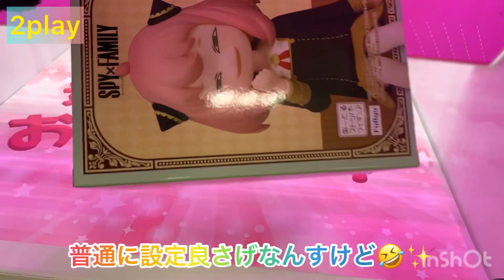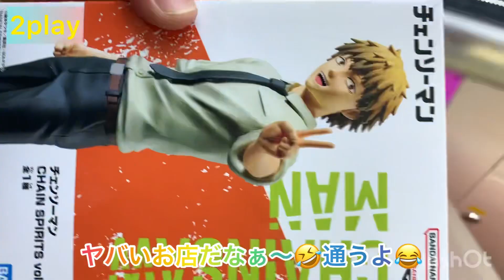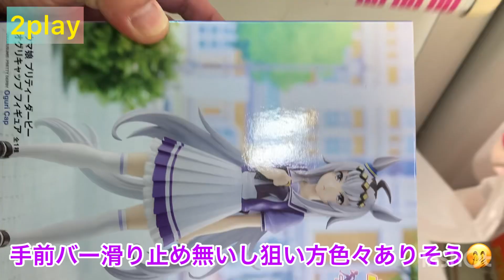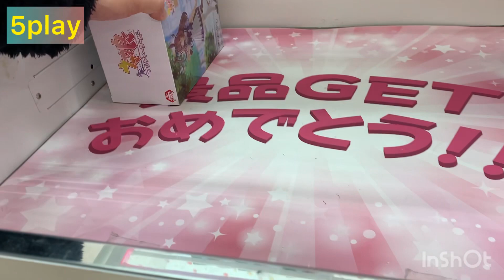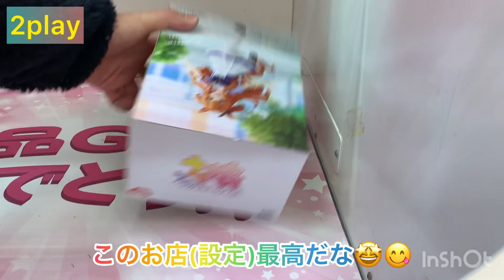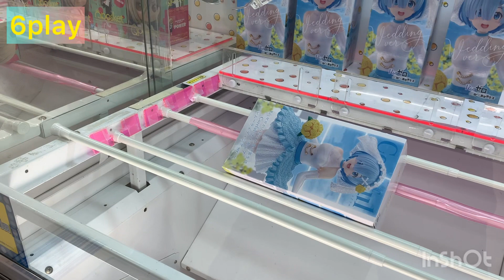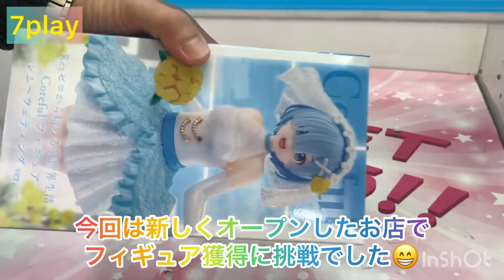【クレーンゲーム】スーパー2階に新しいお店がOPEN‼︎どんな設定かフィギュア挑戦‼︎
11月にオープンしてたみたいで、全然知らず12月に初来店。撮影許可も確認しフィギュアに挑戦‼︎この地域ではNo.1じゃないかと思うような設定でビックリしました。
ある程度の知識さえあれば獲り易いんじゃないかな。3本爪や反動台は...微妙かな。
個数制限も殆どの台で無いため、色んな獲り方を試したい私には何度も足を運ばなくてよいので有難いです。

クレーンゲーム獲得動画や獲得品紹介を中心に投稿しています。
クレゲ技術は勉強中‼︎YouTuberさんの動画を参考にさせて頂いてます。

Instagram 2022/12/13フォロワー2000人